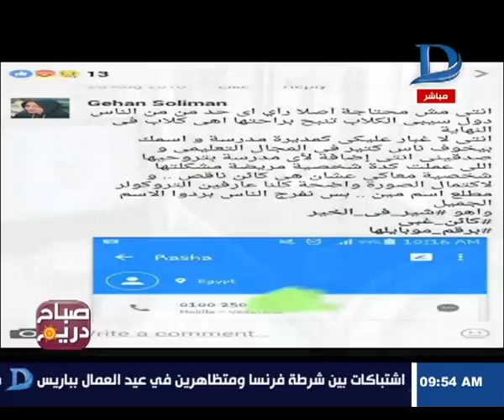صباح دريم | أولياء الأمور بالمقطم يستغثون من تهديدات مديرة مدرسة بعد تقديم شكاوي ضدها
أولياء الأمور بالمقطم يستغثون من تهديدات مديرة مدرسة بعد تقديم شكاوي ضدها

    11843 أفقى

►Subscrip Now◄

►Follow us ◄